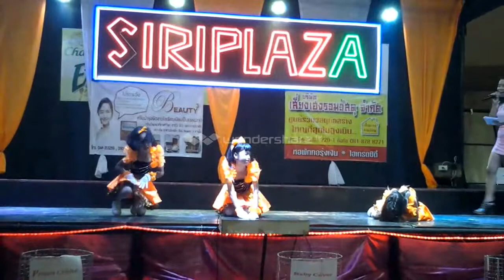Siri Plaza Cover Dance Contest 1st Junior Dance